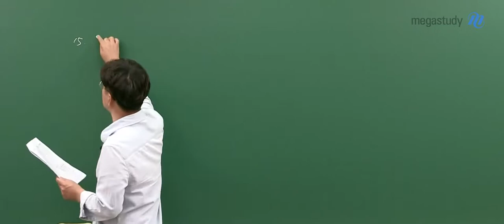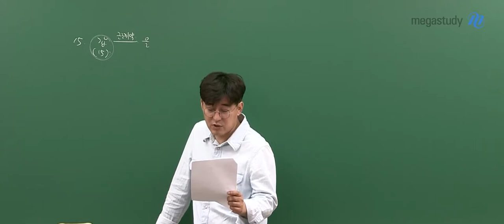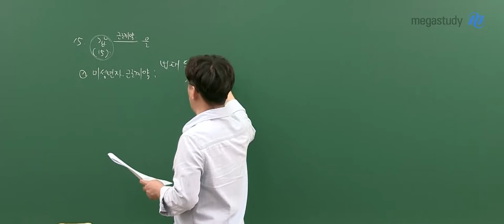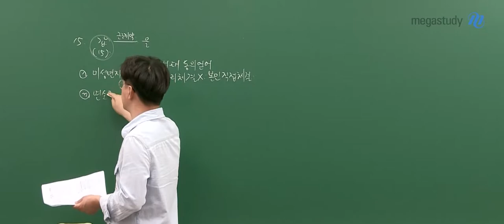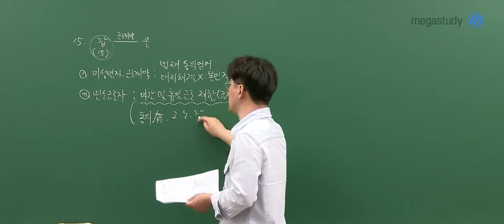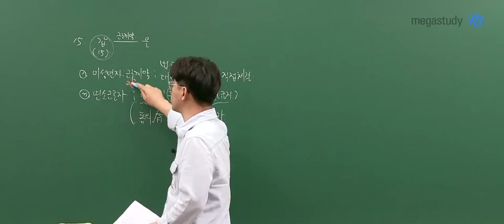[메가스터디] 정치와법 김용택쌤 - 2023학년도 고3 6월 모평 정치와법 해설강의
메가스터디 김용택 선생님의 2023학년도 6월 모평 정치와법 해설강의가 업로드 되었습니다.